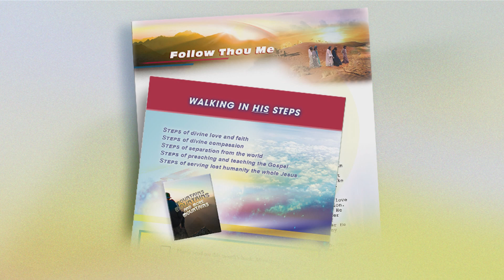Where Will You Spend Eternity? - Baltimore, Maryland - 1979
The Ernest Angley Hour - Classic | Where Will You Spend Eternity?

Eternity may be a breath away for you; have you chosen an endless day or an endless night? It’s bad for people to have to land in hell before they believe in it. Get the reality of your eternity in this message.